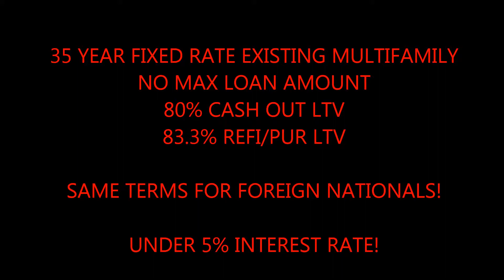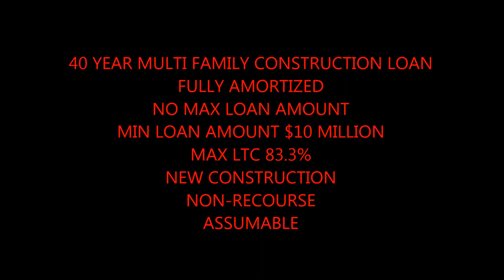Sacramento Fixed Rate 35 Year Commercial Building Loan call Blackstone 866 585 8268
Blackstone Bancorp

#1 Commercial Loan Company!!!

Programs:

35 Year fixed rate under 5%
83% LTV

40 Year multifamily construction loan
Fully amortized
New Construction
Non-Recourse
Assumable

3 Year fixed rates
30 Year fully amortized
Prime+ 4%